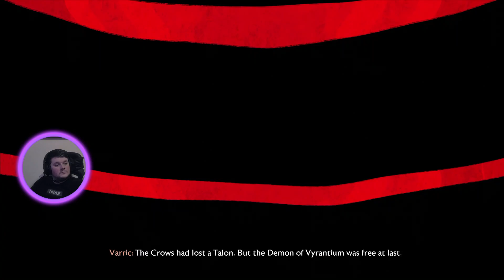The Demonic Mage Killer And Helping Harding - Dragon Age The Veilguard Playthrough Part 3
Dragon Age: The Veilguard deals with the aftermath of the traitorous elven god Solas attempting to tear down the Veil which will destroy the world. Journey as Rook to build a reliable team and stop the end of the World.